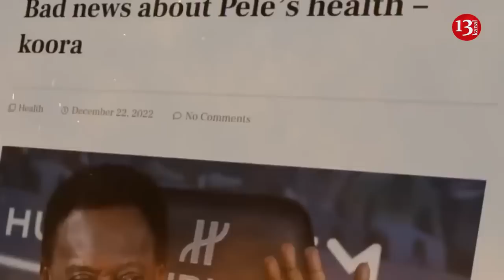Pele bids farewell to his family members: Golden coffin placed in the stadium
Pele, the former football player of the Brazilian national team, who is fighting colon cancer, said goodbye to his family members.

The condition of the three-time world champion, who was placed in the intensive care unit of the Albert Einstein hospital in Sao Paulo, has worsened. The legendary player said goodbye to his relatives through a video call.

Family members said that the three-time world champion's condition is critical.

Pele's home team, Brazil's "Santos" club, is already preparing for his death. So, a golden coffin dedicated to the King of Football has already been placed in the team's stadium.

The arena is expected to become a gathering place for fans if the legendary former forward passes away in the next few hours.

It should be noted that Pele was operated on in September last year due to a tumor in his large intestine. The veteran football player was later hospitalized several times